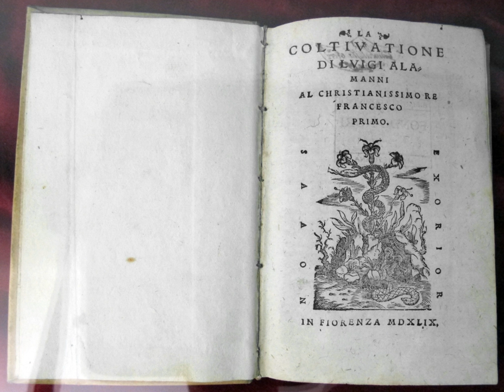History of agricultural science | Wikipedia audio article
00:00:50 1 Fertilizer
00:03:04 2 Genetics
00:03:47 3 Agronomy
00:04:18 4 Education
00:05:19 5 See also

- Socrates

SUMMARY
The history of agricultural science is a sub-field of the history of agriculture which looks at the scientific advancement of techniques and understanding of agriculture. Early study of organic production in botanical gardens was continued in with agricultural experiment stations in several countries.
Fertilizer is a major contribution to agriculture history increasing the fertility of the soil and minimizing nutrient loss. Scientific study of fertilizer was advanced significantly in 1840 with the publication Die organische Chemie in ihrer Anwendung auf Agrikulturchemie und Physiologie (Organic Chemistry in Its Applications to Agriculture and Physiology) by Justus von Liebig. One of Liebig's advances in agricultural science was the discovery of nitrogen as an essential plant nutrient.